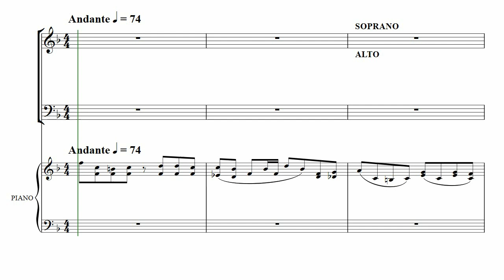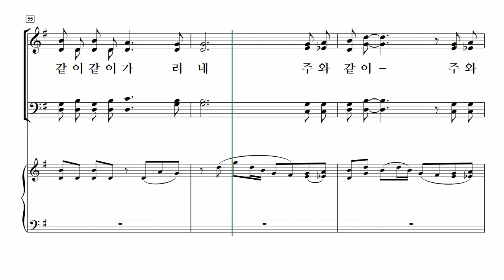[중앙아트] ‘예배찬양 2’ 05. 예수 나를 오라 하네 - 테너 MIDI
05. 예수 나를 오라 하네 – 이동훈 편곡

✔️ 연주
Leader / 김영민
Pianist / 이정미

✔️ Recording Studio
INFINITY 스튜디오